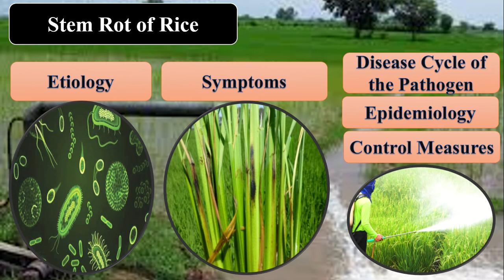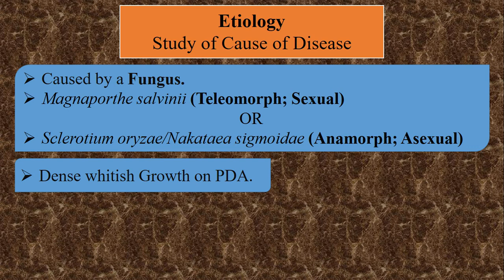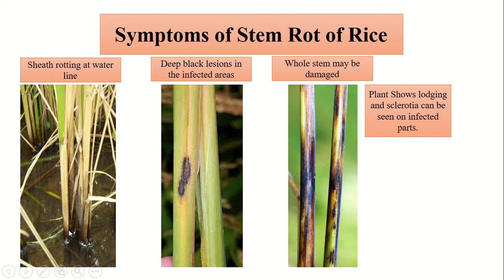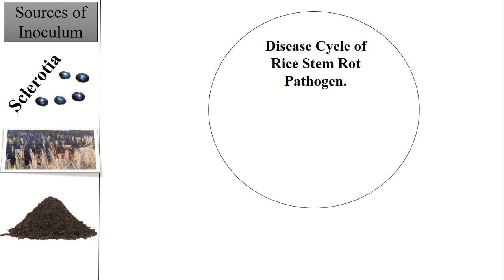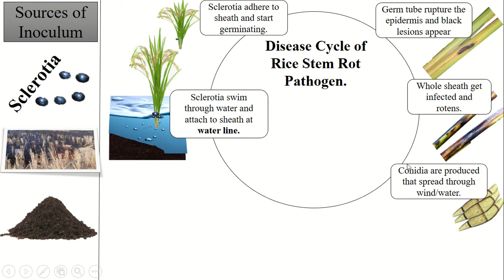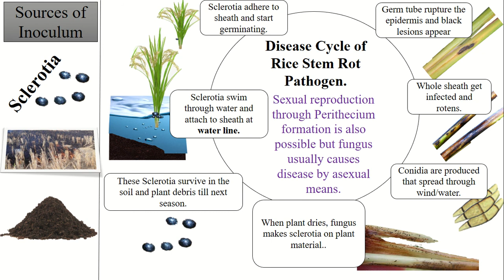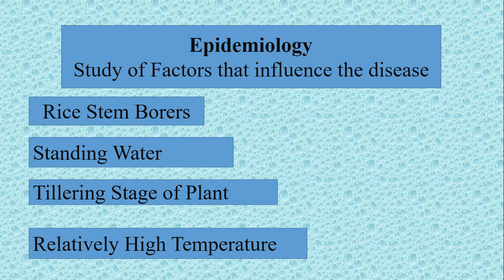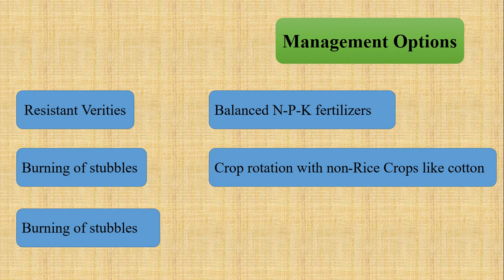Stem Rot of Rice (Diseases of Field Crops)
In this video, we are going to discuss the stem rot of rice.
1. What is Etiology?
Study of Cause of Disease.
What Causes the stem rot of rice? / What is the pathogen of stem rot of rice?
Stem rot of rice is caused by a Fungus.
Magnaporthe salvinii (Teleomorph; Sexual)
OR
Sclerotium oryzae/Nakataea sigmoidae (Anamorph; Asexual)
It gives Dense whitish Growth on PDA.
What are the symptoms of stem rot of rice?
Symptoms of Stem Rot of Rice / Identification of Stem Rot of Rice.
Sheath rotting at the waterline
Deep black lesions in the infected areas
The whole stem may be damaged
Plant Shows lodging and sclerotia can be seen on infected parts.
Disease cycle of Sclerotium oryzae.
What is Epidemiology? / What is Epidemiology of stem rot of rice?
Epidemiology is the study of Factors that influence the disease.
This disease is affected by;
Rice Stem Borers
Standing Water
Tillering Stage of Plant
Relatively High Temperature
How to manage the stem rot of rice?
You can manage this disease of rice by;
Growing Resistant Verities
Burning of stubbles
Balanced N-P-K fertilizers
Crop rotation with non-Rice Crops like cotton
In addition, we will learn why disease starts from the rice stem especially?